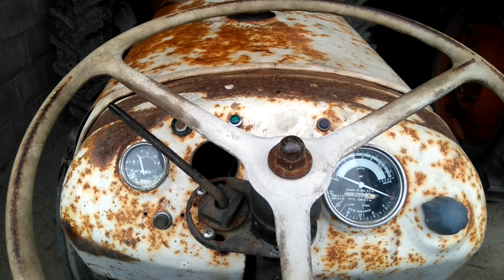David Brown 990 Late Selectamatic - Service 19/5/2017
Successful service for the 1969 DB 990 Late Selectamatic. New oil filter and Fuchs Titan Truck 15W40 oil, new Delphi fuel filters, and air filter oil bath and gauze cleaned and refilled with fresh oil. Radiator also replaced after an excellent repair job by Ricketts Radiators, Swansea. Air bled out of primary and secondary filters, then from 2 bleed screws on injector pump and the tractor fired up superbly.